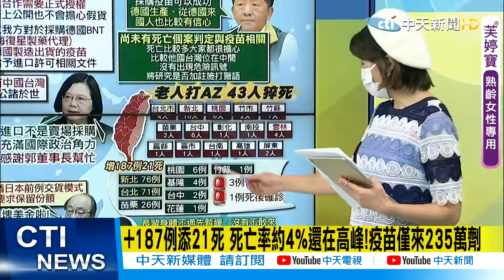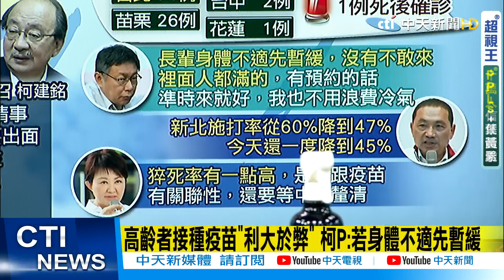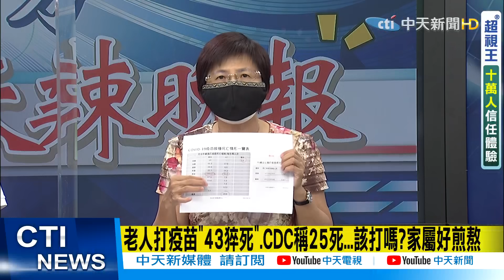【盧秀芳辣晚報】打AZ後43人猝死...到底打不打 邱淑媞關鍵看"這一點" 柯文哲曝施打率連3天下降 兒女心驚驚退打潮? @中天新聞CtiNews 精華版